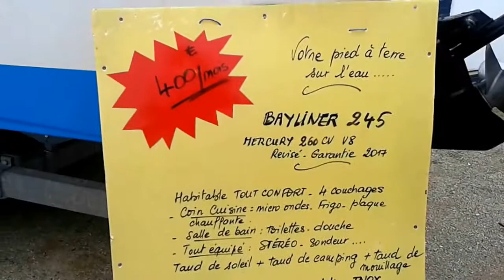Люблю корабль куплю. Цены на катер. Франция. Большие озера Шампани. Прогулка с друзьями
Люблю корабль куплю. Цены на катер корабль. Франция. Большие озера Шампани. Прогулка с друзьями

Канал Анжела Алло Шампань представляет.
Маленькая послеобеденная прогулка на одно из трех озер Национального парка, заповедника "Восточный лес".
France_Grands_Lacs_de_la_Forêt_Orient